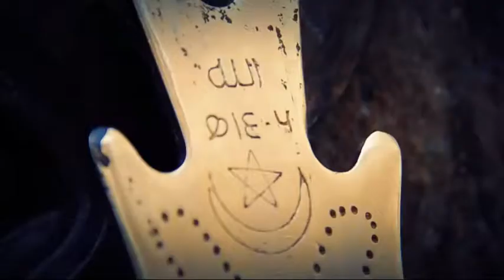New Yeman - Sanaa 2017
New Sana'a Yemen 2017